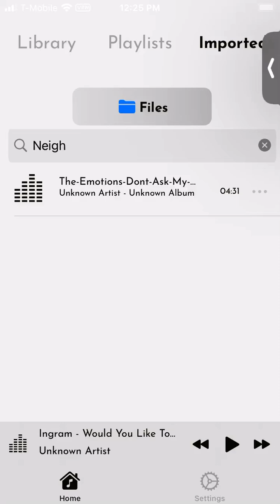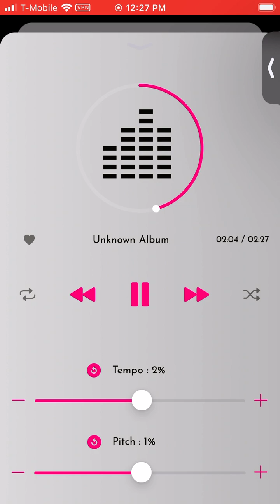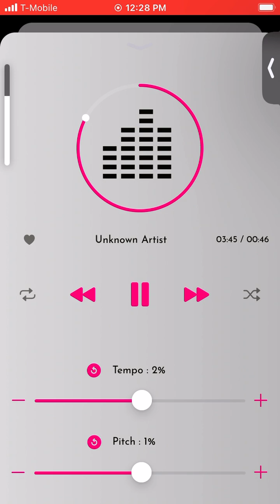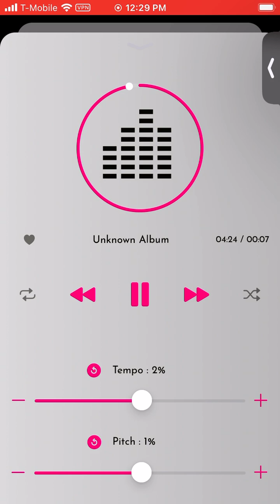DONT ASK MY NEIGHBOR, THE EMOTIONS